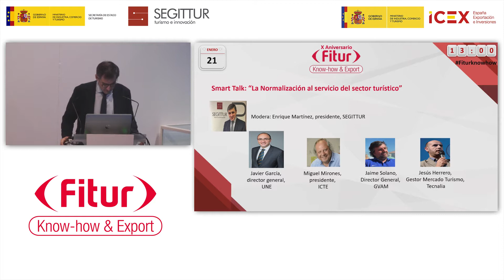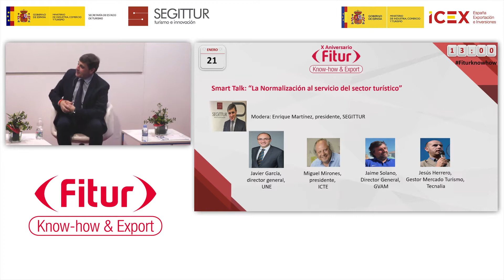Smart Talk: La Normalización al servicio del sector turístico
Mesa redonda moderada por Enrique Martínez Marín, presidente de SEGITTUR, con la participación de: Javier García, director general de UNE, Jesús Herrero, gestor mercado turismo de Tecnalia, Miguel Mirones, presidente de ICTE, y Jaime Solano, director general de GVAM.